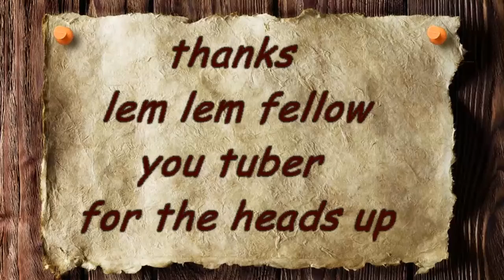abandoned MOD hospital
tj,jed exsplore